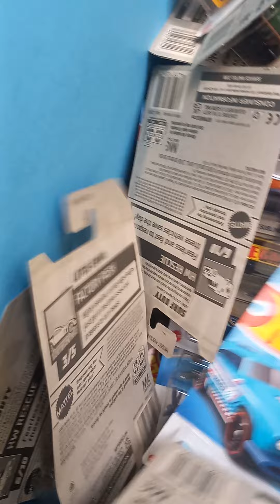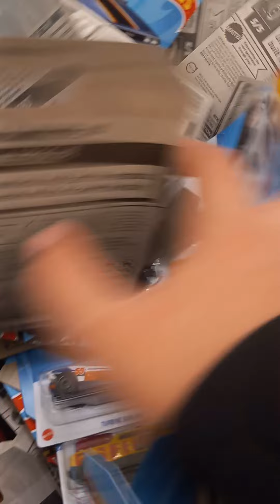Looking at some more dumps of Hot Wheels hunting! (at Walmart)